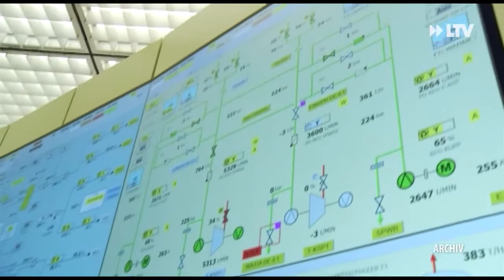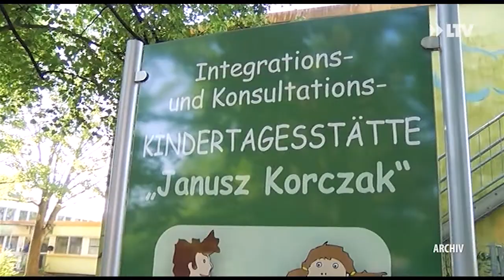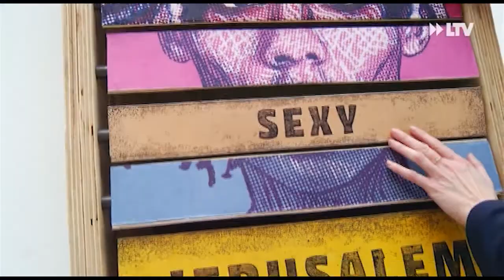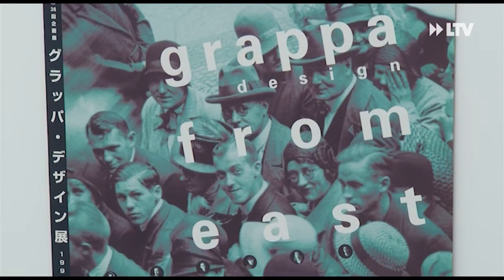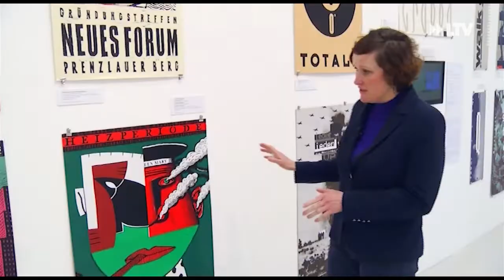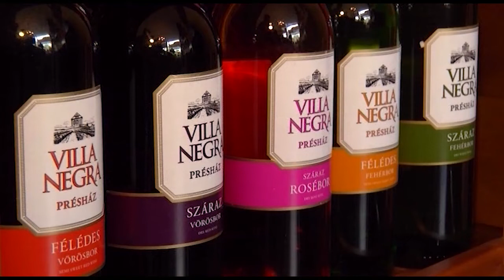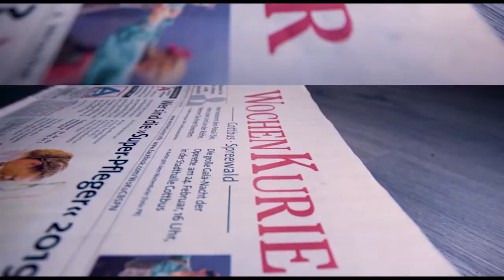LTV AKTUELL am 10.03.20